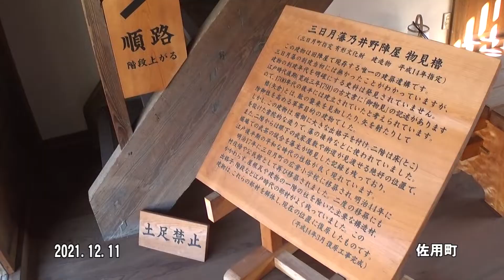30秒の心象風景20861・物見櫓を見学する～リカちゃんの旅・乃井野～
物見櫓は内部を見学できるようです。
階段を上って二階に上がります。
窓からは遠くまで見渡すことができます。
復元された物見櫓の二階です。